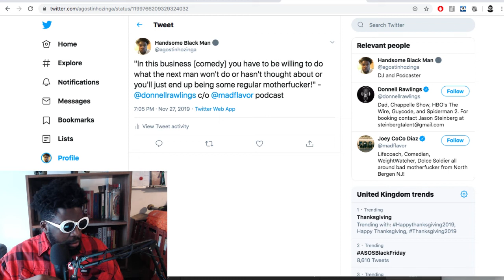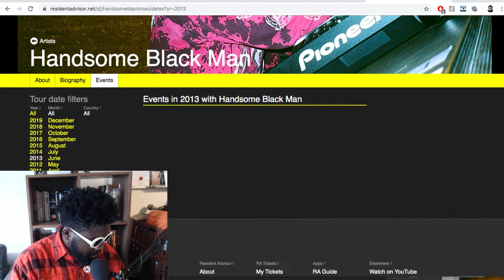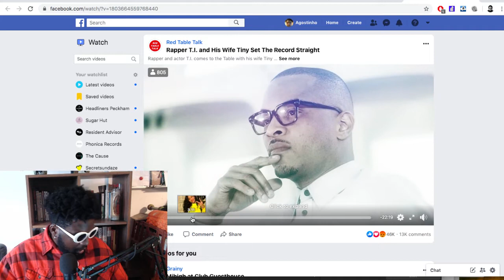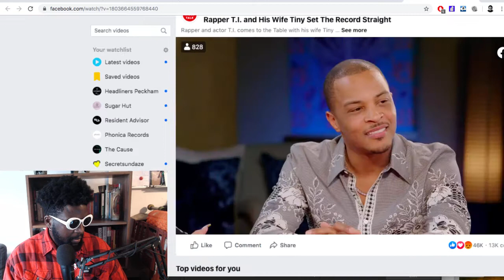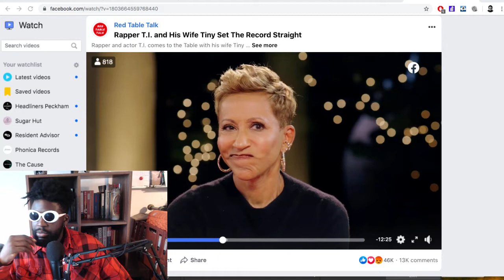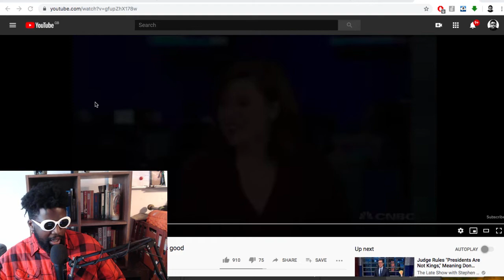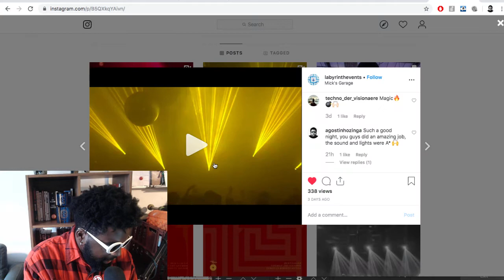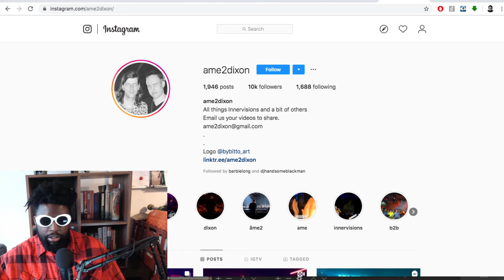The Agostinho Zinga Show #260 | Control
Agostinho rambles about T.I. on Red Table Talk, Papa Johns founder face melting interview, the lighting installation at Trikk at Mick's Garage, Donnell Rawlings motivational quotes, persistence and more...